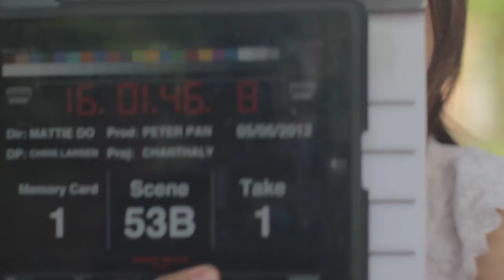053B1 Chanthaly Open Source Project Footage